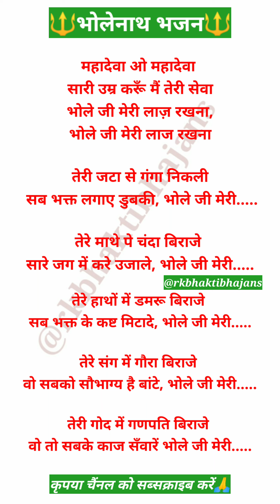भजन 🔱महादेवा ओ महादेवा सारी उमर करूं मैं तेरी सेवा🔱🙏bholenath🌹